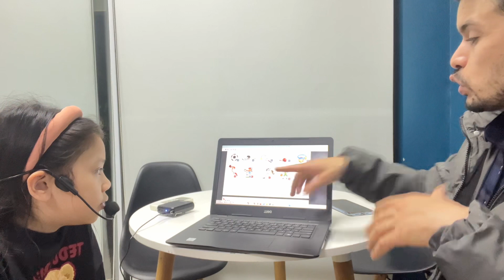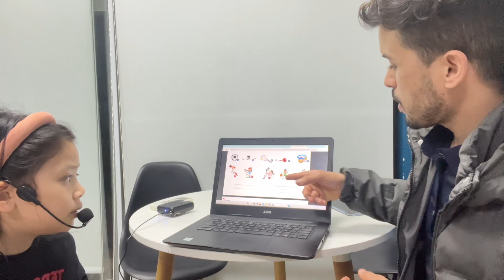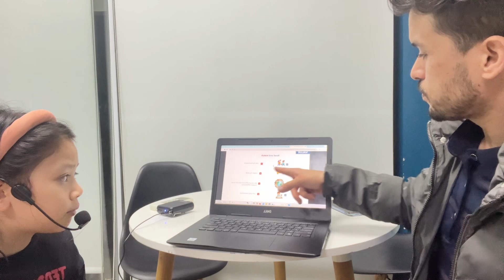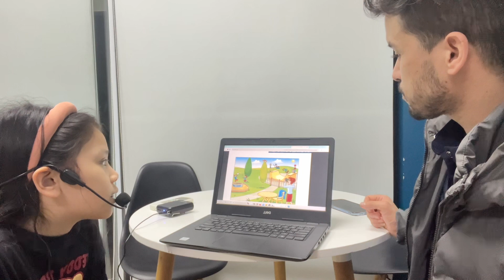CEC Timescity_TC-E2L-2304_Summative test 1_Tuệ Phương